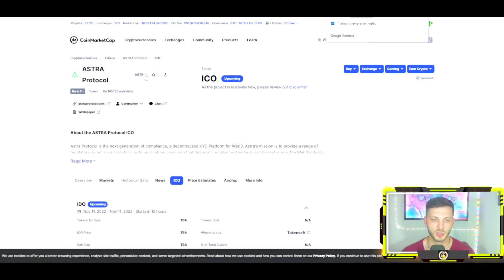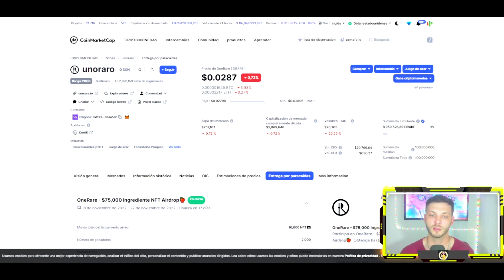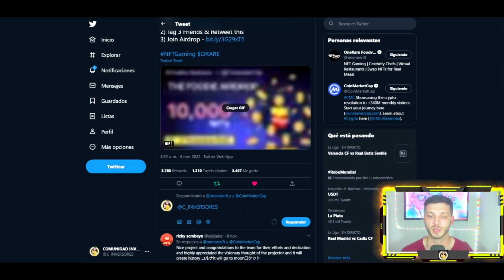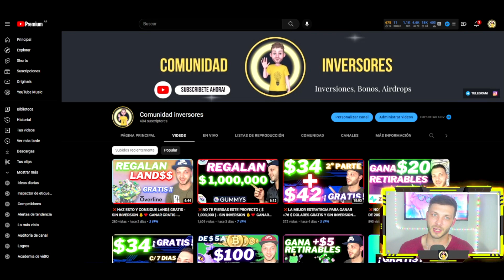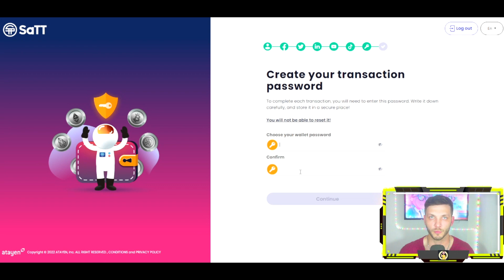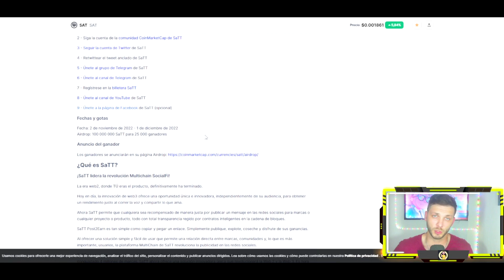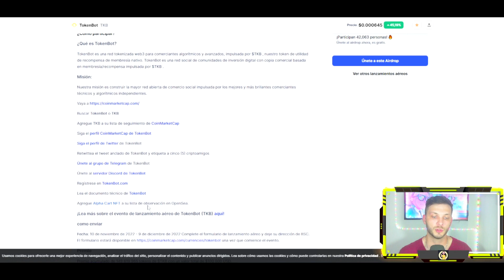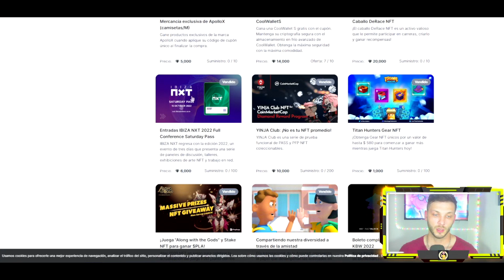❌NO TE PIERDAS ESTE AIRDROP 4X1 - SIN INVERSION 💰❤️ GANAR GRATIS - COINMARKETCAP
✅CoinMarketCap Sortea median 4 Airdrops 51$ totalmente gratis.
CoinMarketCap es un sitio web que ofrece información actualizada sobre el mercado de las criptomonedas, además de disponer de herramientas de gran utilidad para personas que dessen saber más detalles sobre el mundo cripto.

💥TUTORIALES

00:00 AIRDROP 1
02:58 AIRDROP 2
06:28 AIRDROP 3
11:05 AIRDROP 4